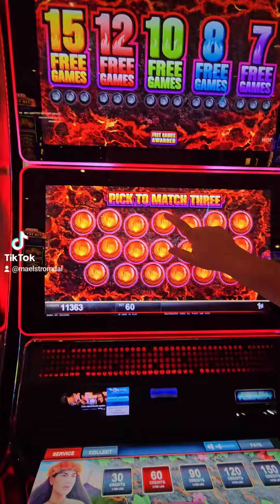Quick Hit Volcano slot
Bonus win on Quick Hit Volcano slot machine.